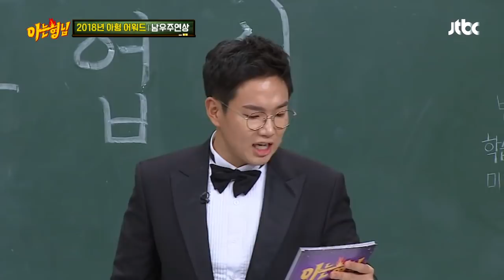[아형 어워드] '연.기.神' 2018 남우주연상 민경훈(min kyung hoon)♥ 아는 형님(Knowing bros) 160회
한 해 동안 고생한 형님들을 위해 준비한 [2018 아형 어워드]
할아버지 역할까지 완벽 소화한 연기의 神
2018 남우주연상 수상자는 '민경훈'(!!)
"너네들... 본받길 바라 *^^*" 새초롬한 수상 소감